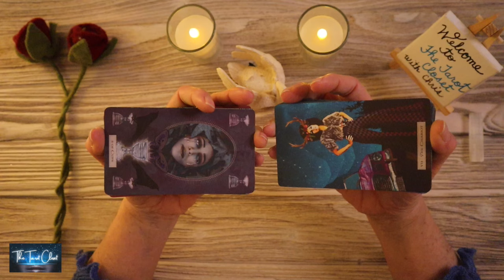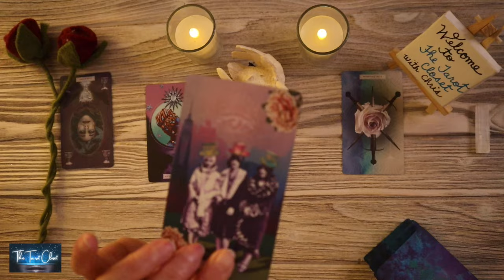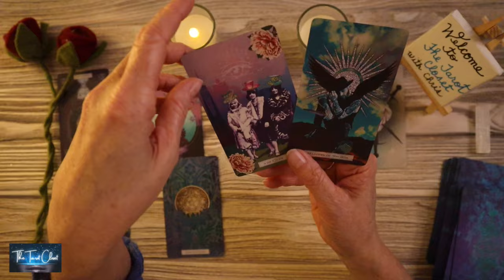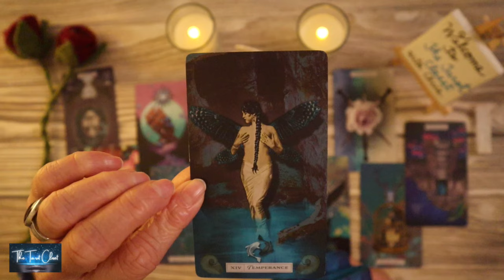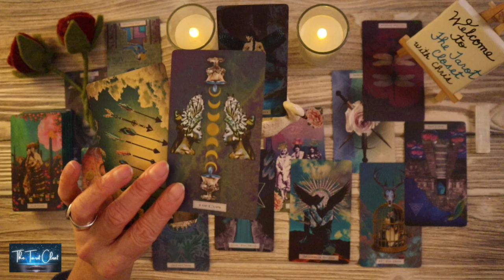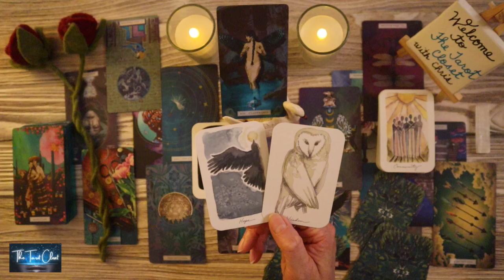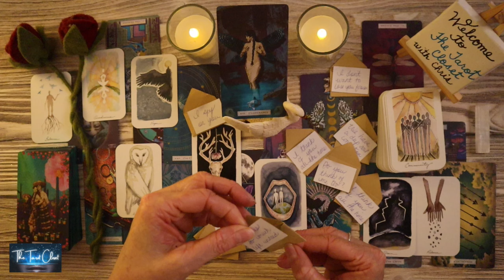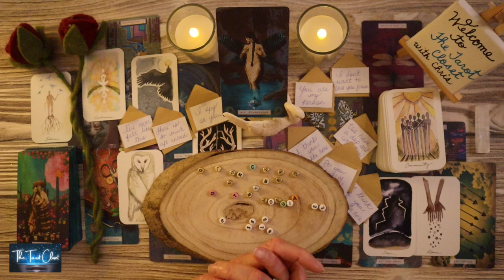LOVE READING TODAY - THEY STILL LOVE YOU!! IT'S A MUST WATCH!!!❤️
tarot horoscope allsigns lovetarot tarotlove lovemessages lovereading love soulmates twinflames nocontact LOVE MESSAGES LOVE TAROT READING, TWIN FLAMES READING, SOULMATES READING, NO CONTACT/IN SEPARATION, LOVE READINGS, TAROT LOVE, LOVE TAROT TODAY, ALL SIGNS, ALL SIGNS TAROT

If you are here, it's for a reason. There is a message here for you. Welcome to your All Signs Love Tarot Reading, All Signs Tarot Reading, All Signs Love Reading, All Signs Love Messages Reading, All Signs, All Signs Tarot, All Signs Today.

Welcome to one of my many Free Tarot Oracle Love Message Readings on YouTube. This is an All Signs Tarot, Oracle Cards, Love Messages Reading. Please check your Sun sign representing your Soul, Moon sign your Emotions & Rising sign your Physical YOU. Your Sun, Moon & Rising Signs make up who you are. To get a bigger view of what’s going on you can watch and/or cross-watch playlists for ALL SIGNS:

*_Tarot Cards, Oracle Cards used in your Love Tarot Reading today, Love Reading, Tarot Reading, Love Messages, Love Reading Today_* Love Messages, Channelled Song Messages, Channelled Song
Tarot cards, Oracle cards: Etsy

*_Disclaimer:_* Readings are for Entertainment, and not intended to replace licensed professional help.